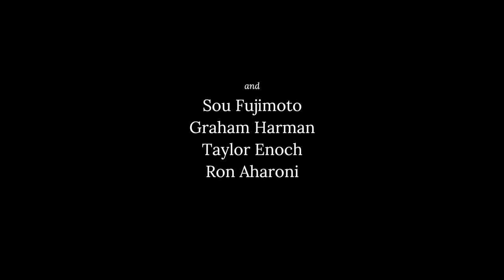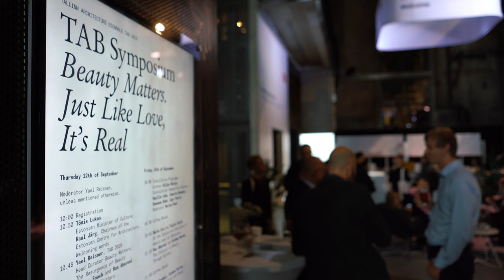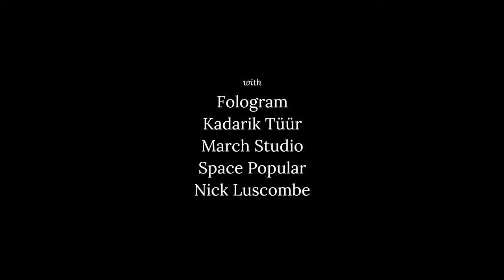Why Does Beauty Matter? – TAB2019 Documentary (Official)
The Tallinn Architecture Biennale (TAB 2019) curated by Yael Reisner has raised the issue of Beauty in architecture. A term, often ignored by todays architects, is the focus of the exhibition and symposium. Reisner has invited not only architects, but also experts from philosophy, mathematics and neurosciences to discuss their research on beauty.

Mies. TV has been invited by the TAB 2019 to not only host an exhibition about their video-interviews, but also to report on the Biennale itself, producing a documentary titled: 'Why Does Beauty Matter'

The video features in-depth interviews with curator Yael Reisner, along participating architects Sou Fujimoto, KTA, March Studio, Space Popular, Fologram, as well as Nick Luscombe (DJ), Graham Harman (philosopher), Ron Aharoni (mathematician) and Taylor Enoch (neuroscientist)

Why Does Beauty Matter? (EE 2019)
by Mies. TV, 27min, english

This project is supported by:
TAB. Tallinn Architecture Biennale. Tallinna arhitektuuribiennaal, Okto, Goethe-Institut Estland, Eesti Kunstiakadeemia / Estonian Academy of Arts